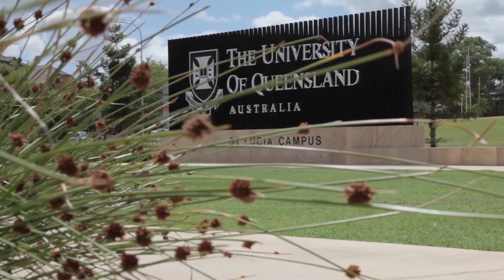UQ School of Biomedical Sciences - About Us